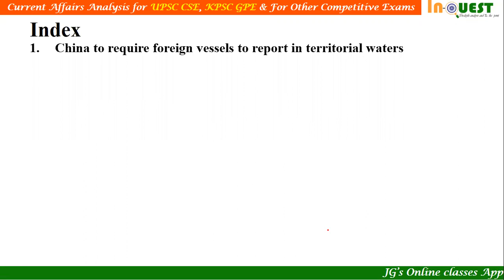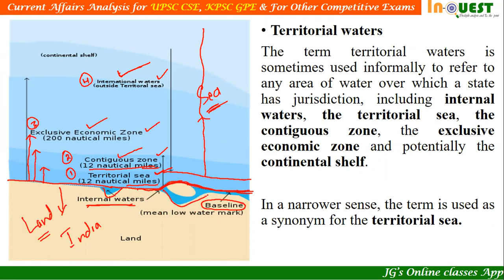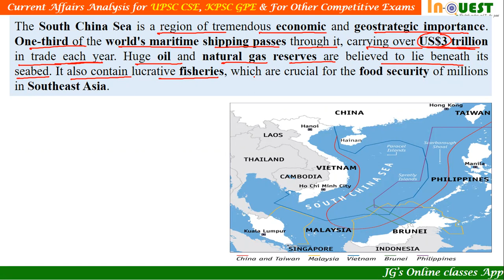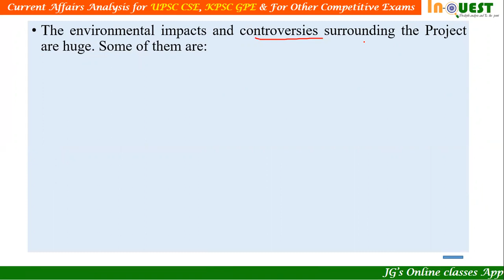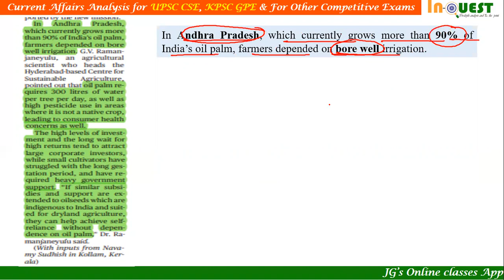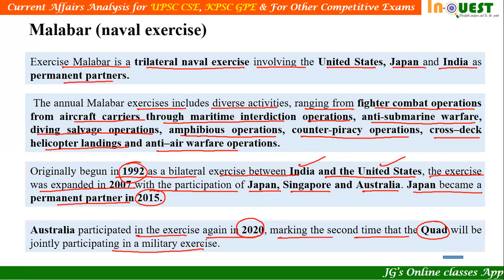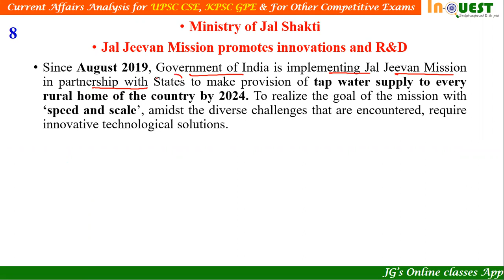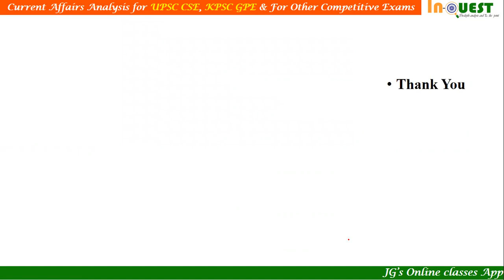UPSC-KPSC Current Affairs In depth Analysis- to the Point| Sep 1st Week | Inquest | Prelims | Mains